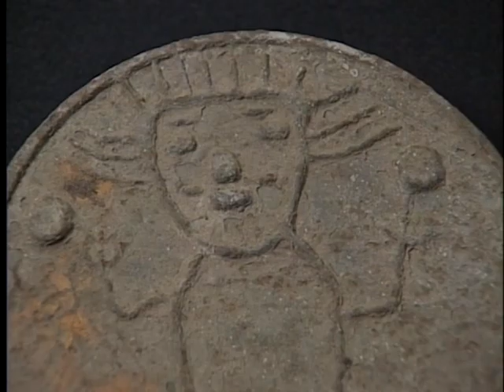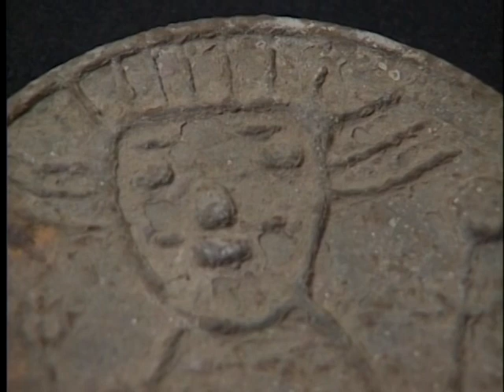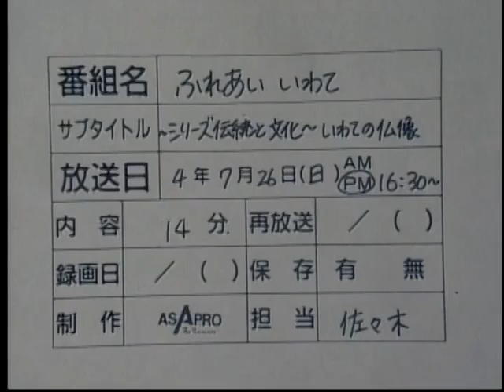ふれいわいわて伝統と文化 仏像